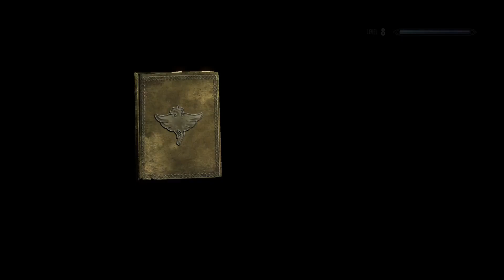BLEAKFALLS BARROW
GET A GOLDEN CLAW HAS NEVER BEEN SO EASY...?